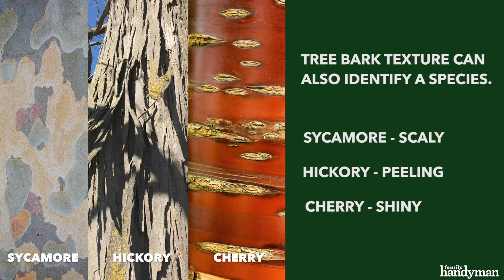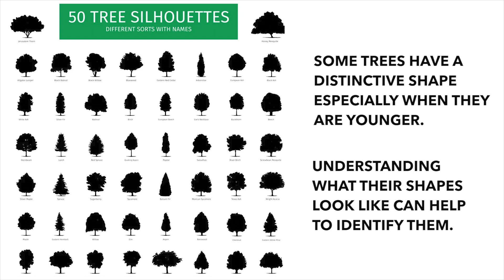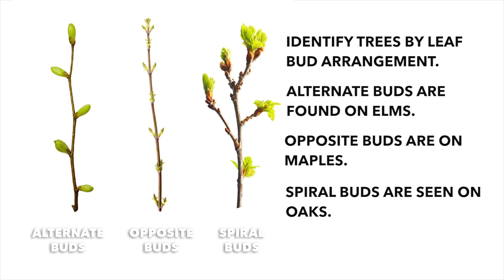How to Identify Types of Trees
Whether you're taking a walk in the park or simply admiring your neighbor's landscape, it's nice to be able to identify different tree species. Who knows? You might want to plant a few of them in your own yard. If you're ready for some fun sleuth work, here's what to look